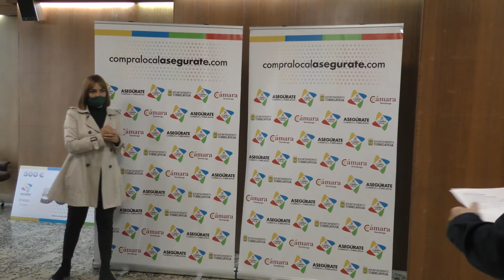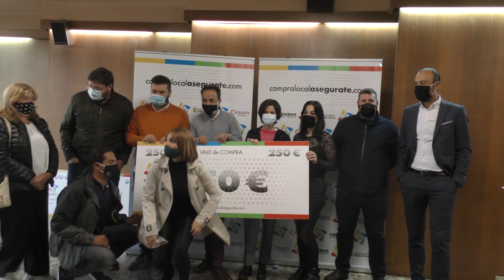ENTREGADOS LOS PREMIOS DEL ÚLTIMO SORTEO DE LA CAMPAÑA DE VALES DE COMPRA DE TORRELAVEGA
El alcalde, Javier López Estrada, ha participado en la entrega de los premios del último sorteo de la Campaña de Vales de Compra de Torrelavega que comenzó el pasado 22 de junio y que desde entonces ha repartido más de 20.000 euros en vales de compra entre los clientes de los más de 350 comercios que se han adherido a la misma. También han participado en este acto el presidente de la Cámara de Comercio, José Luis Quintanilla; y representantes de las asociaciones de comerciantes del municipio.

Una vez más, López Estrada ha reiterado el “apoyo” del Ayuntamiento al comercio de la ciudad, “una seña de identidad de Torrelavega y motor un nuestra economía”. Y ha confirmado que, a través de la concejalía de Comercio y en colaboración con la Cámara de Comercio y las asociaciones de comerciantes, se continuarán desarrollando acciones para dinamizar este sector. También ha tenido palabras de agradecimiento hacia la Cámara de Comercio y hacia todas las asociaciones de comerciantes que están colaborando con la concejalía de Comercio que dirige Cristina García Viñas para impulsar el sector comercial del municipio.

GANADORES ÚLTIMO SORTEO

Recordar que los ganadores de este último sorteo han sido: Aurelia Gandarilla que realizó su compra en Gloria Alimentación y ha obtenido un vale de 500 euros; el segundo premio, dotado con 250 euros en vales de compra, ha sido para Pilar Conde por comprar en Palau Niños; el tercer premio, también dotado con 250 euros, fue para Amelia Sánchez, por su gasto en Peluquería Torreanaz. El cuarto premio, también dotado con 250 euros en vales de compra, fue para Silvia Serna que realizó su gasto en la Cafetería Abertal; y el quinto premio, ha sido para Rosa Eva de la Osa, también de 250 euros en vales de compra que realizó la compra en Calzados Julio.